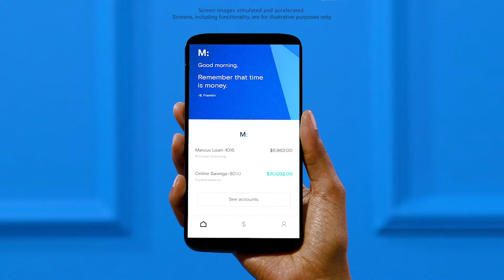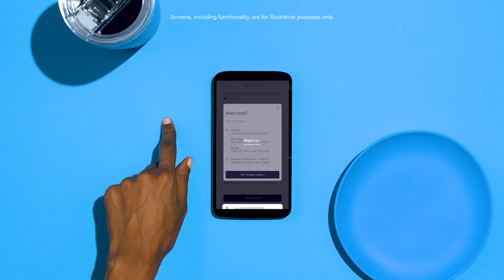The Marcus Online Savings Account | Marcus by Goldman Sachs®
So many benefits of a Marcus Online Saving Account, covered in less than 2 minutes. Open a high-yield savings account with Marcus today to get an interest rate that’s higher than the national average, and to help you reach your financial goal.

Marcus by Goldman Sachs is a brand of Goldman Sachs Bank USA and Goldman Sachs & Co. LLC., which are subsidiaries of The Goldman Sachs Group, Inc.

Deposit products are provided by Goldman Sachs Bank USA, Salt Lake City Branch. Member FDIC.

Follow Marcus on Instagram: @marcusbygoldmansachs